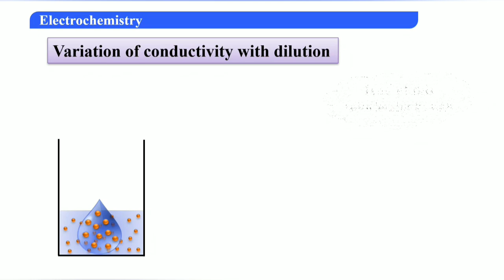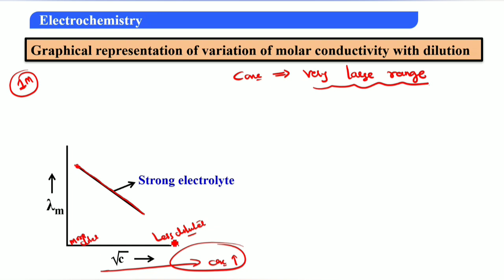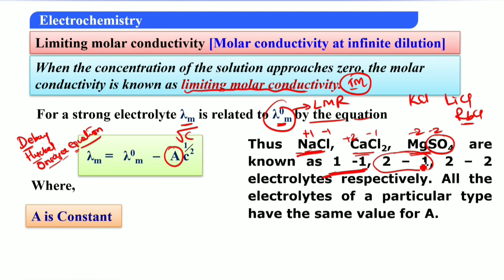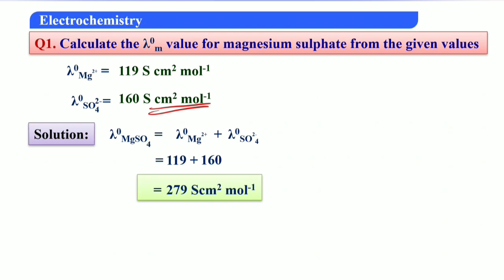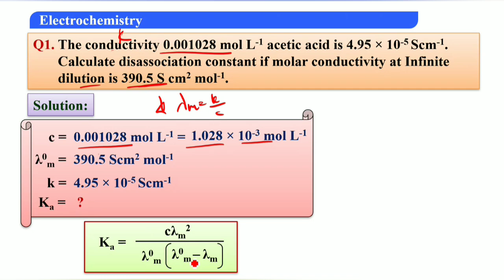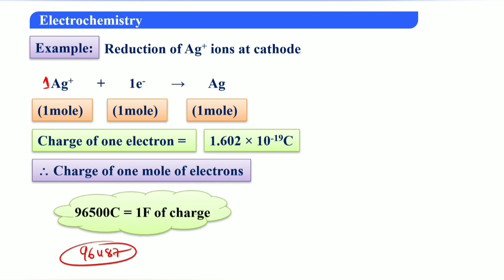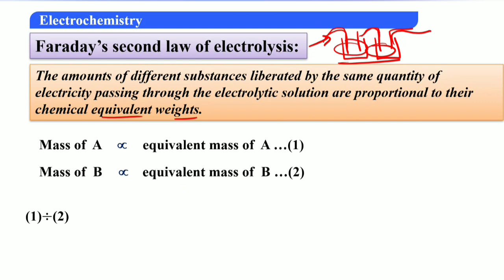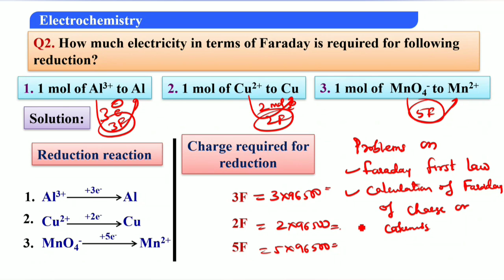ELECTROCHEMISTRY - PART # 7 /FOCUS BATCH FOR PU-2/KOHLRAUSCH'S LAW, LAW OF ELECTROLYSIS & PROBLEMS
1. COORDINATION COMPOUNDS L-1  CLASS 12 NEET | CHEMTONICS # 3 | |JEE|CET| SYNOPSIS FOR NEET, JEE AND KCET

3. How to see HYBRIDISATION OF ANY central element. Very important concept for CET, NEET AND JEE EXAMS

5. ALCOHOLS, PHENOLS AND ETHERS I CLASS 12 I II PUC I SUPER 10 SERIES I KCET AND NEET I previous year PAPER SOLVED